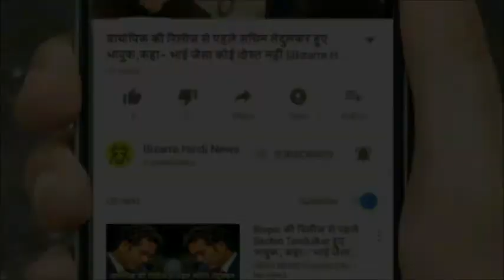10 रुपए के स्‍टाम्‍प पर बिकती हैं लड़कियां || Bizarre Hindi News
How much time has changed, but even today women are not taking the name of the restraint. Even today, women are becoming victims of exploitation. The days of the rape are heard in the day. Today we are going to tell you about a village where the stamp of 10 rupees is stamped and sold to the girls.

The name of Dhari is practiced in Shivpuri of Madhyapedesh. This practice is the practice of buying women, whose victim is changed to the husbands' husbands as soon as they sign on the stamp. A contract is made between a woman selling this and a man who buys it. If there is more money, the relationship lasts for a long time. At the same time, if the amount is less then soon it ends. After the contract is over, the woman is contracted with another man.

A woman living in the village says that many times the government has made efforts to eliminate this misdemeanor, but still this practice is not over.

सुक्रिया,धन्यवाद,सबाखैर.